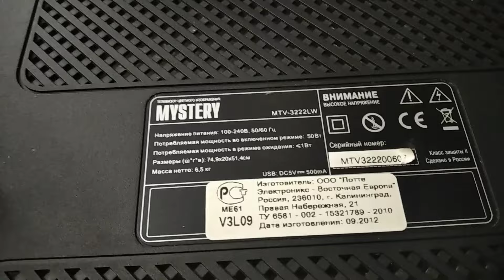Mystery MTV-3222LW лёгкий ремонт